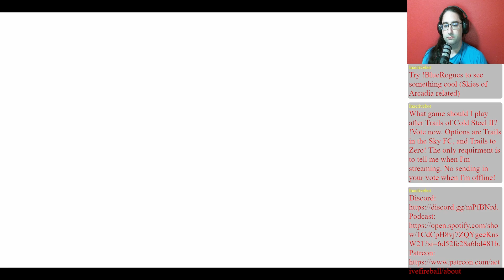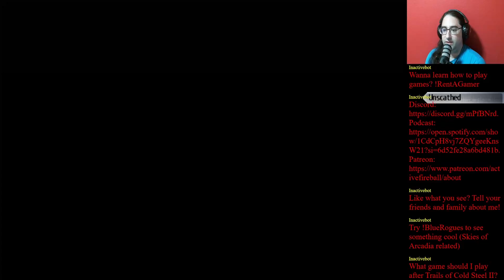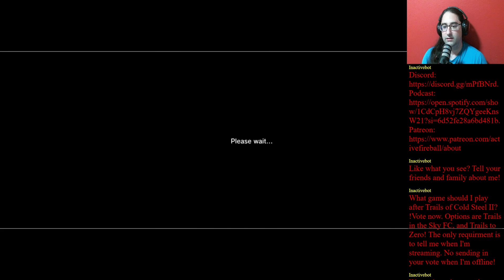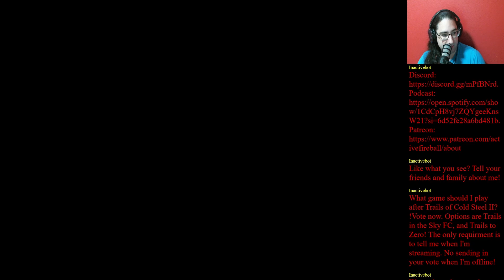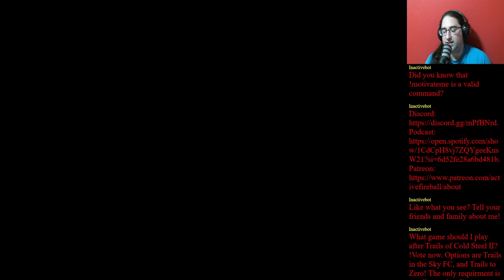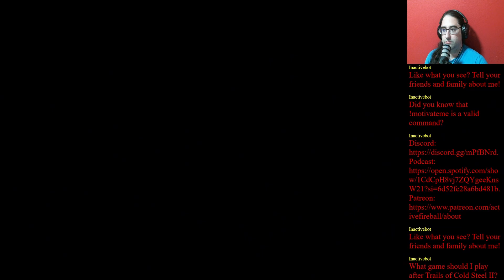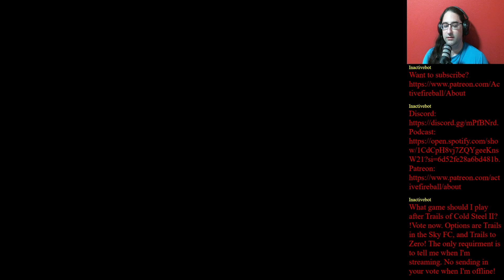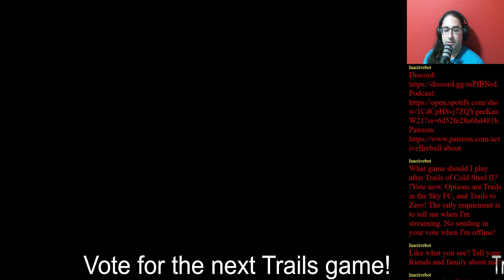Trails Of Cold Steel Two Part 7 - Old friends!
Hey all,

In this episode we get to the fortress and meet some old friends!

00:00:00 - Intro
00:02:00 - Finishing the temple!
00:17:53 - To the Fortress!
00:30:45 - The fortress and old friends!
01:13:13 - Joining up with the army!
01:30:55 - Exploring the base!

Catch me when I stream.  or on youtube.

Tired of pairing with randoms who aren't well versed in your video game?  Do you want to play games with a person who respects you?  Do you need a tank for your party?  If so, consider using Rent-A-Gamer for your next gaming session.

Rent-A-Gamer is a gaming companionship service where you can rent a gamer for 60 minutes to play any online game with you.  Companions give you their undivided attention and make sure you have a fantastic, and fun, gaming session.